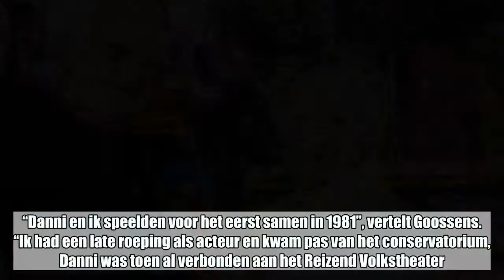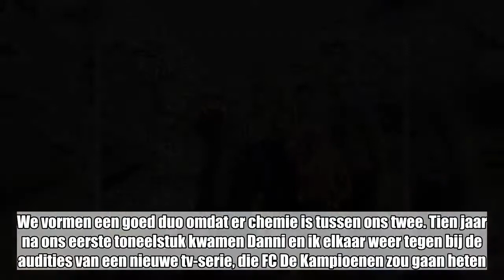Oscar en Pascalleke worden foorkramers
Ze staan voor eeuwig in het collectieve geheugen gegrift als Pascalleke en Oscar van FC De Kampioenen. Maar ook in hun andere acteerrollen blijven Danni Heylen (67) en Carry Goossens (65) elkaar opzoeken. Vanaf volgende week spelen ze alwéér een koppel, deze keer in de Antwerpse theaterkomedie De Sinksenfoor. “Er is chemie tussen ons. We kunnen elkaar 200 procent vertrouwen.”   In de theaterkomedie De Sinksenfoor maken foorkramers het mooie weer. Luc Caals baat een spookhuis uit, Carry Goossens voorziet zijn paardenkoers van aparte commentaar en Danni Heylen, die zijn vrouw speelt, waakt over de eendjes in de Duck Race. “Danni en ik speelden voor het eerst samen in 1981”, vertelt Goossens. “Ik had een late roeping als acteur en kwam pas van het conservatorium, Danni was toen al verbonden aan het Reizend Volkstheater. Daar hebben we zowat alles samen gespeeld: we waren al koppels, buren, broer en zus, minnaars, neef en nicht. We vormen een goed duo omdat er chemie is tussen ons twee. Tien jaar na ons eerste toneelstuk kwamen Danni en ik elkaar weer tegen bij de audities van een nieuwe tv-serie, die FC De Kampioenen zou gaan heten. We zaten allebei zonder werk en we namen ons voor om er helemaal voor te gaan. Zo werden we vier seizoenen lang Oscar en Pascalleke.” Ook na het stopzetten van FC De Kampioenen op tv bleven Goossens en Heylen de planken delen. “Enkele maanden na de laatste aflevering speelden we alweer samen bij De Komedie Compagnie”, zegt Heylen. “Daarna volgden de Kampioenen-films, en nu komen we elkaar weer tegen in De Sinksenfoor.”Fier op snor Een scenario op het lijf van Goossens en Heylen geschreven: ze houden beiden mooie jeugdherinneringen over aan de kermis. “Als kind ging ik altijd naar de Sinksenfoor. Nu hou ik van de kleine dorpskermissen, zoals bij ons thuis in Kieldrecht. Er staan amper zes kraampjes, maar het heeft zijn charme.” Goossens: “Ik was een echt stadskind, opgegroeid in Mechelen. Net daarom vond ik vroeger de pony’s fantastisch. Ik voelde me Little Joe van Bonanza op zo’n paardje. Ik denk dat mijn liefde voor paarden op de kermis begonnen is. De oktoberkermis in Mechelen miste ik vroeger nooit.”   Ook nu spat het spelplezier er van af: Goossens is vooral ontzettend fier op de snor die hij laat groeien voor zijn rol. “Daar droom ik al jaren van, maar mijn vrouw vindt het verschrikkelijk. Ze heeft moeilijke maanden nu. Die snor zal na afloop dus waarschijnlijk snel weer weg zijn. Maar ze past bij het beeld dat ik heb van foorkramers. Dat zijn heel extraverte mensen, ook fysiek en qua kledij.” “Ik zal op het podium een pruik dragen”, zegt Heylen. “Anders ga ik te veel lijken op Pascalleke.” “Door FC De Kampioenen worden we inderdaad om de twee meter aangesproken op de Sinksenfoor”, zegt Goossens. “Het is fijn als mensen ons herkennen, maar op zo’n kermis hebben we echt geen moment voor onszelf of voor ons gezelschap. Ook op dat vlak is het altijd prijs.” (lacht)   Na De Sinksenfoor hoeft het nog niet te stoppen voo